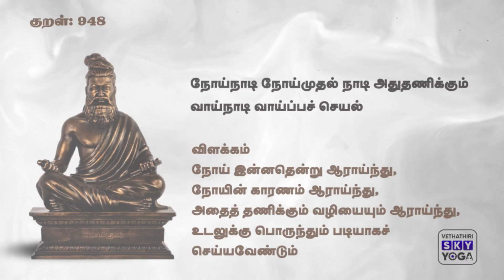உணவிற்கும் நீரிழிவு நோய்க்கும் உள்ள சம்பந்தம் - Must Watch || மாதம் ஒரு மாற்றம்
நீரழிவு (நீீர்+அழிவு)(diabetes mellitus) என்பது இரத்தச் சர்க்கரை அதிகரிப்பைக் கொடுக்கக்கூடிய வளர்சிதைமாற்ற சீர்குலைவுகளின் தொகுப்பாகும்.இந்த நோய் வராமல் தடுக்க  மாவுச்சத்துள்ள உணவு வகைகளையும் கொழுப்புச் சத்துள்ள உணவு வகைகளையும் இனிப்புப் பண்டங்களையும் குறைத்துச் சாப்பிட வேண்டும்.தினமும் 45 நிமிடங்களுக்கு உடற்பயிற்சி செய்ய வேண்டும்.உடல் எடையைச் சீராக வைத்துக்கொள்ள வேண்டும்.